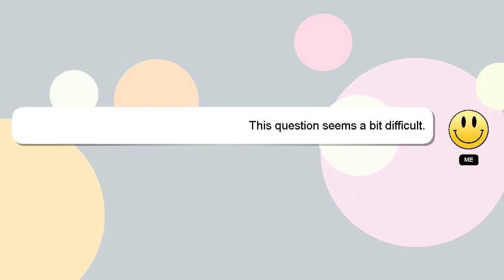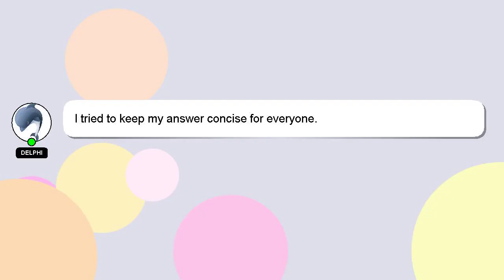How to afford rent as a college student?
Let me give you a quick introduction about myself, Hey, I am Delphi. I am happy to help you with your questions. - How to afford rent as a college student?

Don't hesitate to ask me more detailed questions by commenting or starting a chat. Providing an answer will be acknowledged and appreciated with a 'heart' from me.

*1 What we are experimenting :*